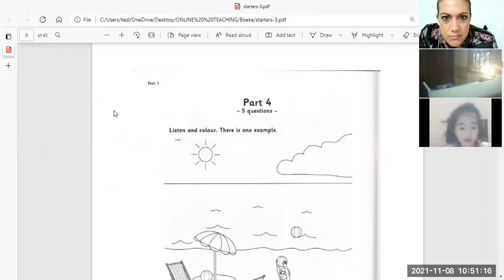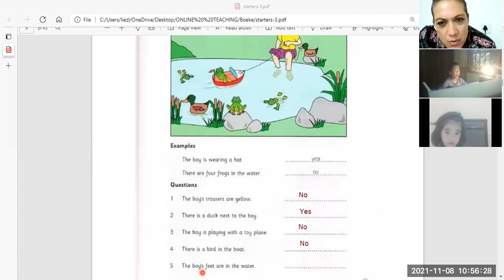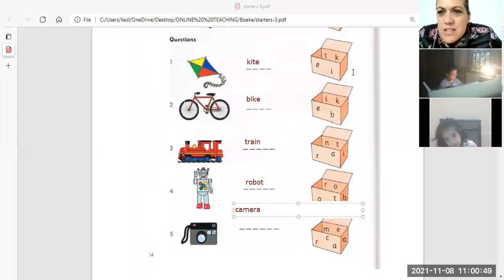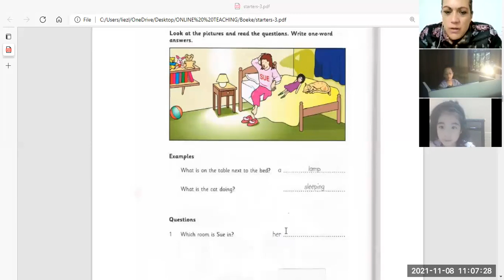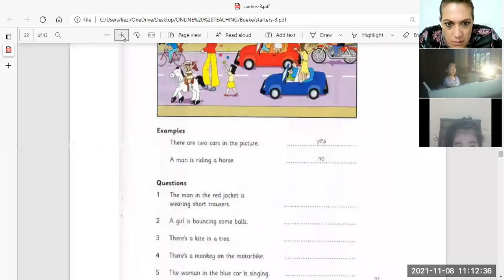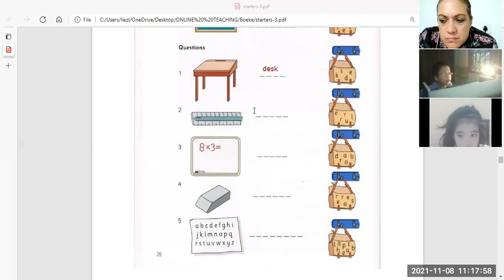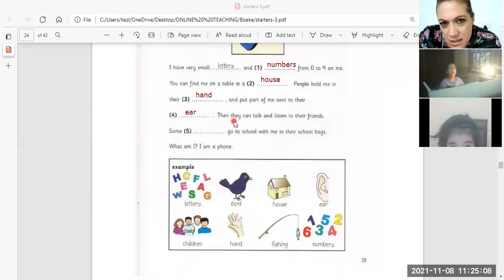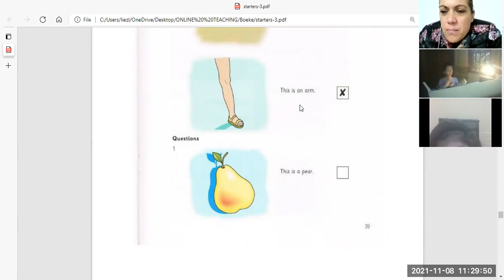starters 3 reading test 1.2.3 video 1